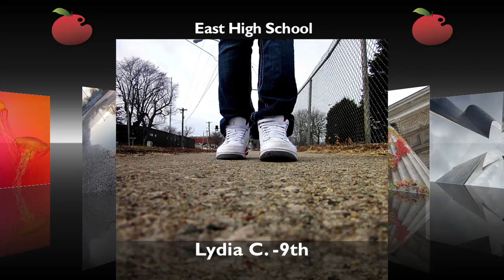East High School Photography - Red Apple Gallery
East High School - Red Apple Gallery
Joleen Weller, Art Educator